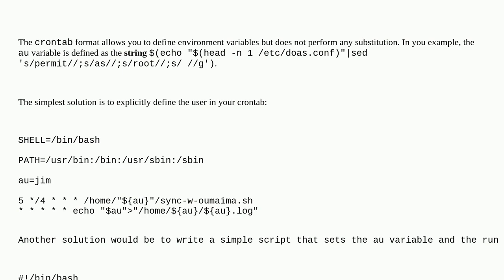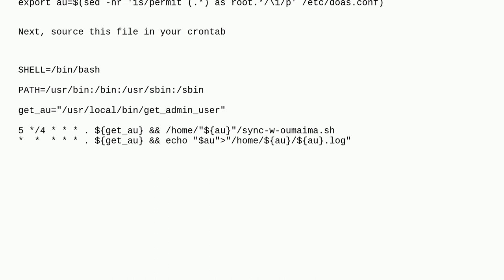Unix: How do I declare and use a variable in crontab that will hold the name of the admin user ac...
How do I declare and use a variable in crontab that will hold the name of the admin user account?

A special thanks goes out to the awesome community

  cron bash variable-substitution